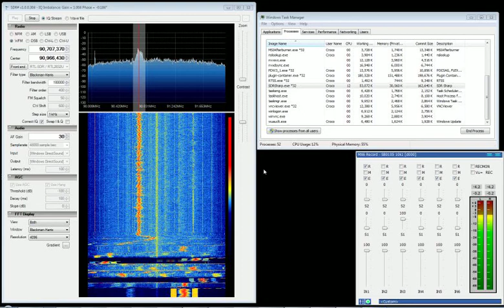SDR# Rev 304 + EzTV666 RTL2832U, Commercial FM (CPU Usage)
Testing SDR# Rev. 304